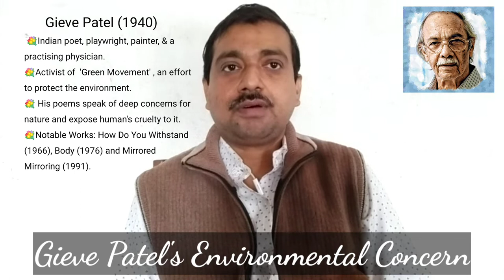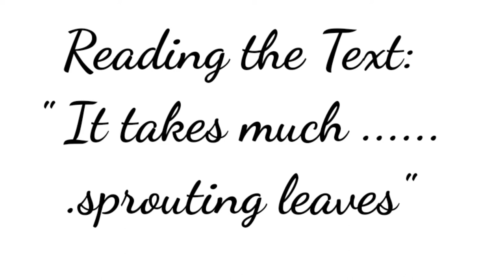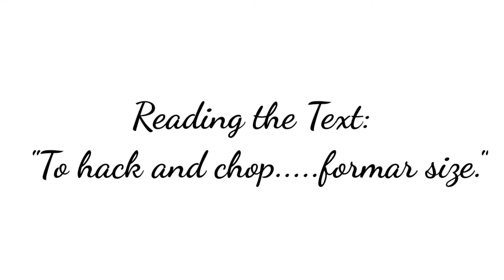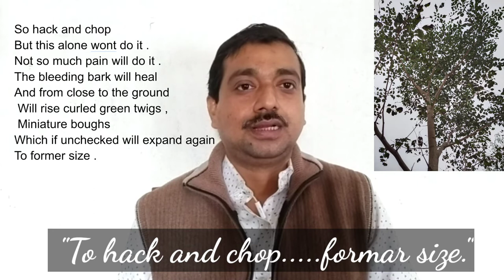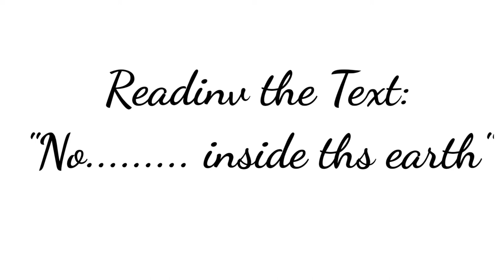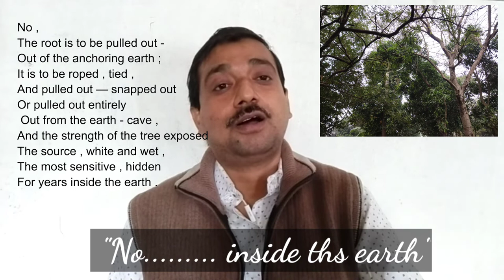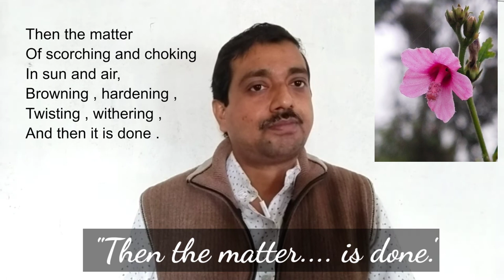Critical Analysis of Gieve Patel's " On Killing a Tree": Ecological Poem#OnKillingaTree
Critical Analysis of Gieve Patel's " On Killing a Tree": Ecological Poem
Highlights-
Do you do a critical analysis of the poem on killing a tree?
What is the message Gieve Patel brings out in the poem on killing a tree?

ardhendude adsenglishliterature wbbhse cbse ncert Geive Patel's "On Killing a Tree" is a nature poem on different taste. Patel begs that fundamental, and perhaps drastic, changes in human behavior will be required to avert an ecological crisis of deforestation.To safeguard the healthful environment that is essential to life, humans must learn that trees also has lives. Humans must respect plant lives and think twice before felling it. By giving vivid details of tree's life and it's never to die spirit, this painter- poet- doctor- nature- priest sarcasticallay mocks the human action of cutting of trees. Poet's apological tone is also evident from the free verse. Lecture follows the following chapters
00:00 Introduction
00:20 Gieve Patel's Environmental Concern
02:42 Free Verse
03:27 The Theme
05:20 Stanza I
08:38 Stanza II
12:12 Stanza III
15:23 Stanza IV
18:40 Conclusion